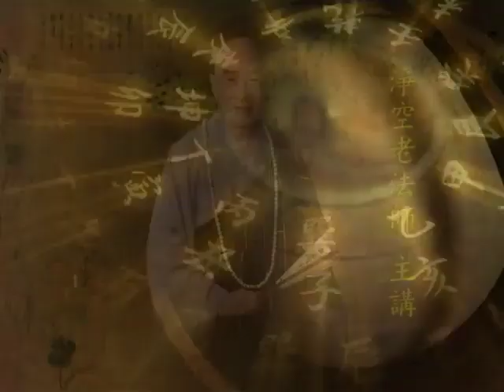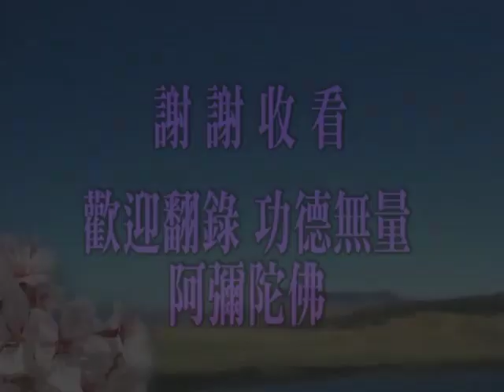Thái Thượng Cảm Ứng Thiên. Tập 18/195. Pháp Sư Tịnh Không